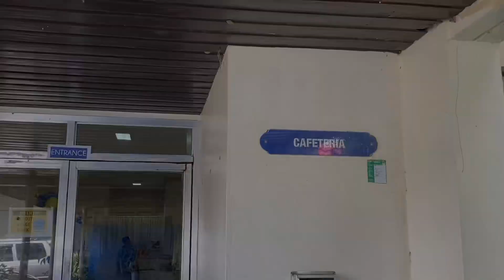BIYERNES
Nangyari ngayong Biyernes